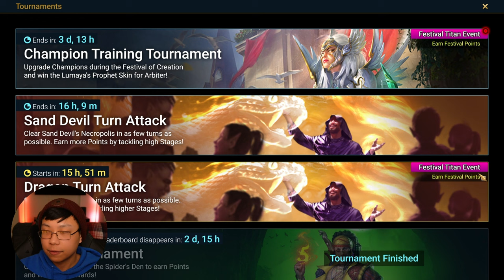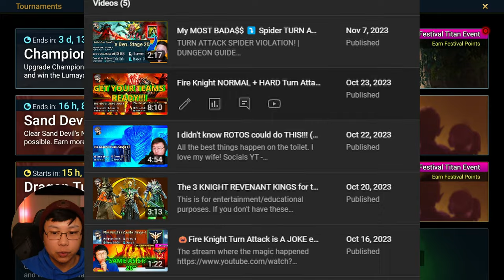I LOVE Champion Training! | How to Build a SOLO GOD | Raid: Shadow Legends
Upcoming double dip OPPORTUNITY. Be Efficient. WAIT to FINISH (that's what she said) the Champion Training tournament and do it during the Dragon Turn Attack Event.
I LOVE Champion Training Tournaments, FOMO, and the Arbiter Soul and Skin.

TIMECODES
0:00 - The Champion Training Arbtier Perfect Soul and Lumaya Skin Tournament
1:07 - How to Champion Train
1:22 - DON'T ASCEND during Champ Training, do it during CVC
2:02 - I don't think anyone actually enjoys Champ Training
2:31 - Wait to finish; DOUBLE DIP
3:05 - How turn attack events work
3:31 - Get a Solo Champion for the Dragon Dungeon
4:10 - Teodor is my solo GOD for the Hard Dragon
4:39 - Other Solo Potential Champions
5:20 - What you want in a solo champion
5:49 - Drop stages to take even less turns
6:19 - This is how Endgame players efficiently complete events and tournaments
6:54 - You want someone who places Poisons, Bombs, or HP burns to solo
8:33 - You could even do stage 4 Normal to get a lot of points
9:00 - Teodor the Savant Build/Solo Champion build
9:36 - Blood shield ring, Blessing, Emergency heal
10:30 - Regen and Immortal or Regen and Defiant
11:14 - Solo champ Stats
12:45 - Solo Masteries
15:02 - How strong is Bad El Kazar or Teo?